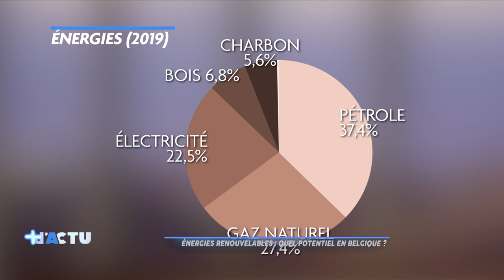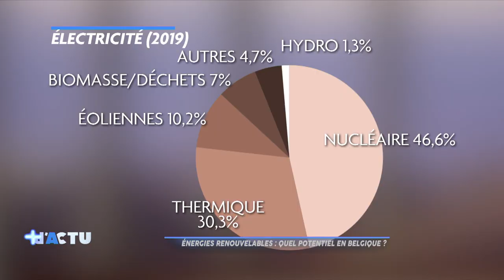Le duel – Peut-on envisager de passer en Belgique à une énergie 100% renouvelable ?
Pour capter BX1 en télévision, à Bruxelles et en Wallonie :
Proximus : Canal 10
Telenet : Canal 10
VOO et Orange  : Canal 61